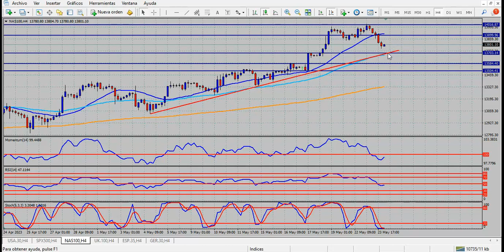Análisis índices bursátiles Miércoles 24 de mayo de 2023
El dólar se mantiene fuerte a la espera de las Minutas del FOMC
Hola Amigos, buen día. La sesión del martes sirvió para consolidar las ganancias del dólar en los pares principales de divisas. El euro no logra superar con claridad 1.0800, y en cambio parece inminente el quiebre de sus mínimos mensuales, que tocó el lunes, en 1.0760. La libra esterlina sigue los pasos de la moneda única, y el yen no deja de tocar mínimos del año.
El contexto dentro del cual se mueven los mercados favorece un crecimiento del dólar. Los inversores se preocupan por una situación demasiado repetida como lo es la negociación por el techo de deuda en Estados Unidos, una prueba de fuerza entre los Demócratas oficialistas y los Republicanos opositores de cara al año 2024, que será electoral. Quien logre más en esta contienda lo utilizará para la próxima campaña presidencial.
Como ya ha sucedido en innumerables oportunidades, el titular del bloque republicano en el Congreso es protagonista de las noticias en todo el mundo. En esta oportunidad de trata de Kevin McCarthy, quien negocia personalmente con el presidente Biden un recorte del sideral gasto público del gobierno.
El dólar se va moviendo en torno a las noticias que surgen de dichas negociaciones. Una entrada en default de Estados Unidos podría tener un efecto nocivo en los mercados, aunque se trate de una situación inédita y por poco tiempo.
Por otro lado, los datos de PMI de manufacturas y servicios ofrecieron cifras mixtas. Si bien los servicios se mantuvieron bien por encima de los 50 puntos, las manufacturas quedaron por debajo de los 47 puntos, generando preocupación de cara al futuro. Estos informes no son justamente un incentivo para el dólar, pero nada de esto parece importar cuando el billete toma una dirección determinada.
Este miércoles, las Minutas del FOMC de la reunión de inicio de mes serán clave. El banco central elevó en un 0.25% la tasa de interés, algo que estaba previsto, y el comunicado dejó entrever una cierta inquietud por el efecto que está generando la serie de 10 aumentos consecutivos en el sistema bancario, que fue dañado ya desde febrero pasado.
El presidente Powell se presentó el viernes sin dar pistas acerca de lo que viene, aunque en la conferencia de prensa posterior a la reunión antes mencionada dejó ver que habrá una pausa en los próximos periodos, más allá de que la inflación se mantiene relativamente alta desde hace dos años.
SI bien algunos funcionarios del FOMC contradijeron de alguna forma a Powell afirmando que serán necesarios nuevos aumentos de tipos de interés, los mercados esperan que la Fed se mantenga sin cambios en junio. Si de las Minutas queda esta conclusión, el dólar podría tomarse un descanso, después de crecer durante varias semanas sin más fundamentos que la contienda política en torno al techo de deuda.
La caída de la bolsa observada el martes fue significativa, y de alguna forma anticipa una sesión difícil para este miércoles.
El euro puede extender sus pérdidas a 1.0735, un 61.8% de retroceso de su rally medido en el gráfico diario, en tanto la libra esterlina tendrá un firme soporte en 1.2390. El yen necesita quebrar una línea alcista que pasa cerca del actual 138.50 para cambiar su pálido presente, aunque en verdad su destino está atado a los rendimientos de los bonos del Tesoro, que por ahora no dan muestras de ceder. De hecho, los de 2 años se mantienen cómodamente por encima del 4.3%.